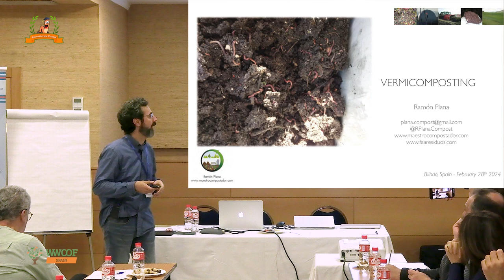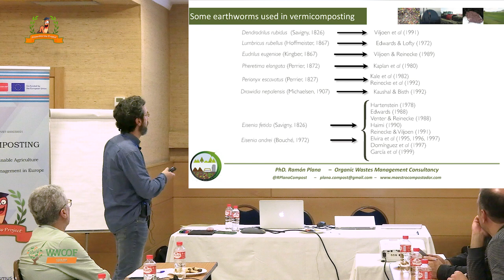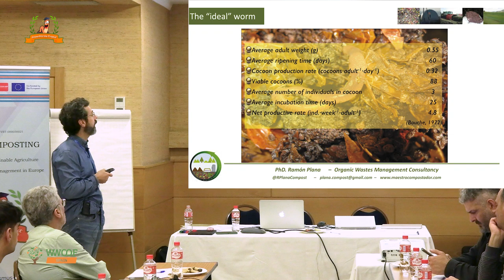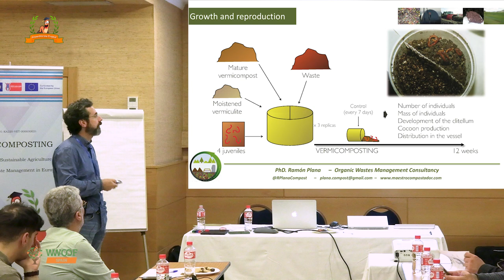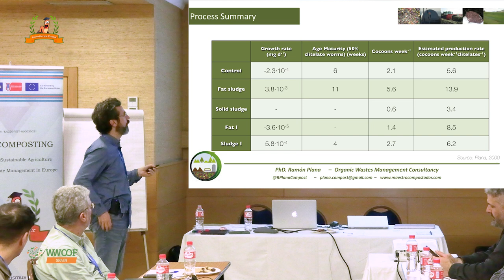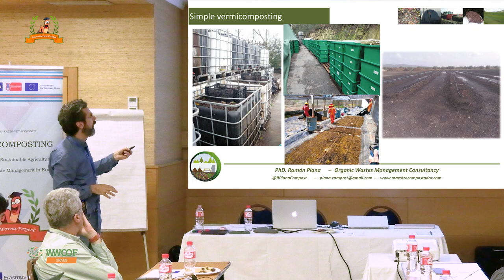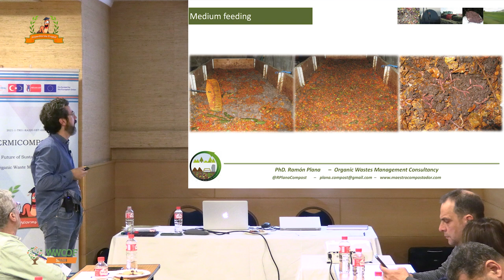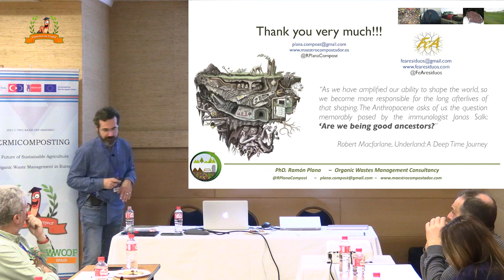Ramón Plana Vermicompost Lecture. PowerWorms Erasmus Project: Learning / Training activity in Bilbao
Ramón Plana lectures about vermicomposting in general, then focusing in the situation in Spain.